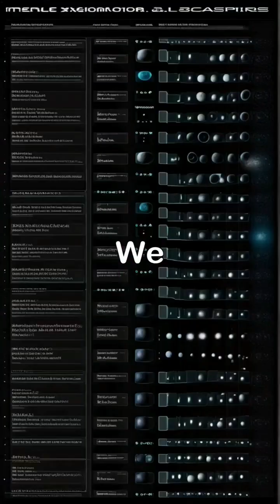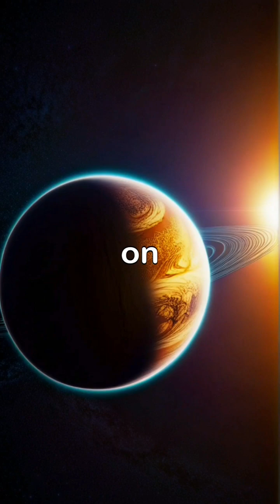What If a Black Hole Appeared Near Earth? | The End of the World Explained Scientifically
What would happen if a black hole appeared near Earth? Are we truly safe, or could this cosmic phenomenon destroy our planet in seconds? In this video, we explore all possible scenarios, from the latest scientific knowledge to the most chilling theories. You will learn how black holes work, their history in physics, what would happen to the solar system, the atmosphere, the oceans, and even how humanity would react to this cosmic threat. An exciting journey explained with scientific rigor but with a cinematic touch that will keep you glued to the screen.